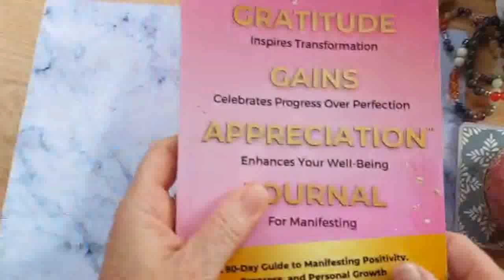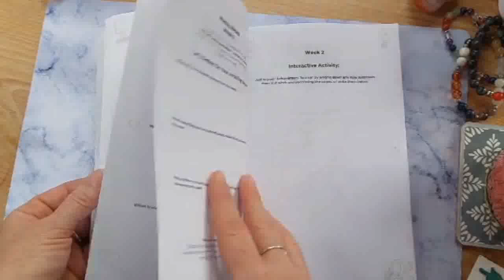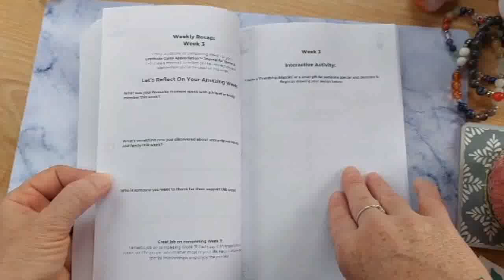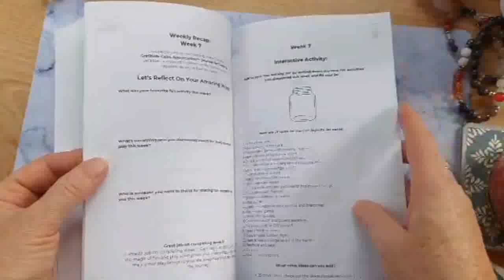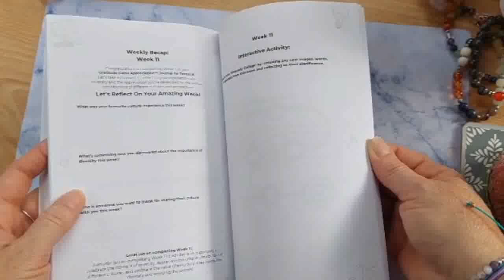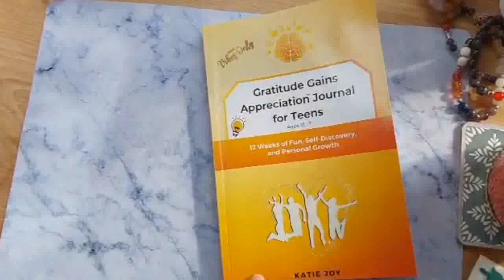Gratitude Gains Appreciation™ Journal For Teens by Katie Joy Flick-through by Romella Jones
View all books by Katie Joy

This is a flick-through of the newly released Gratitude Gains Appreciation™ Journal For Teens created by Katie Joy.

Thank you to Romella Jones who is the creator of this video.
Deep gratitude!